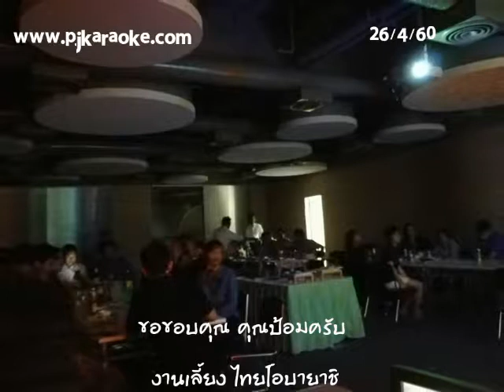ขอขอบคุณ คุณป้อมครับ งานเลี้ยงไทยโอบายาชิ